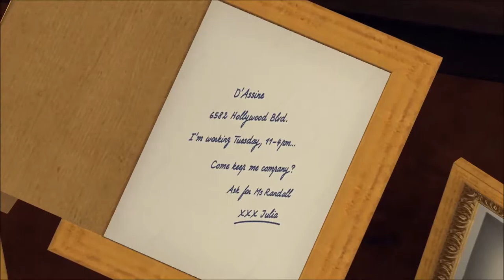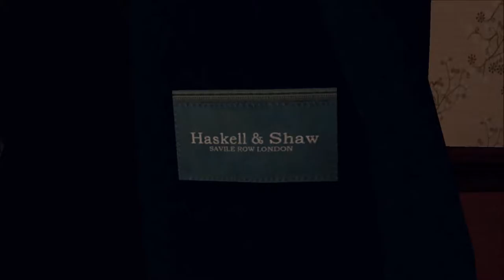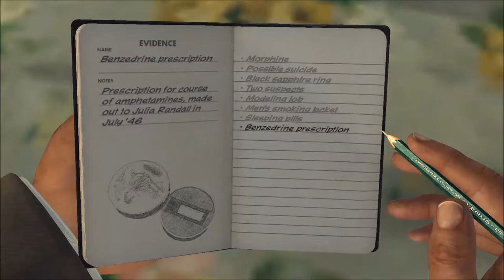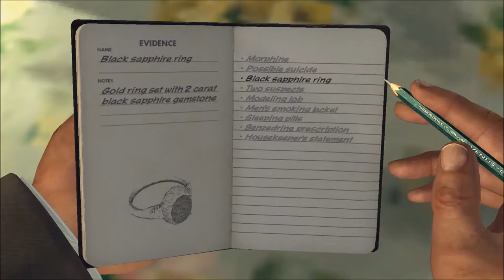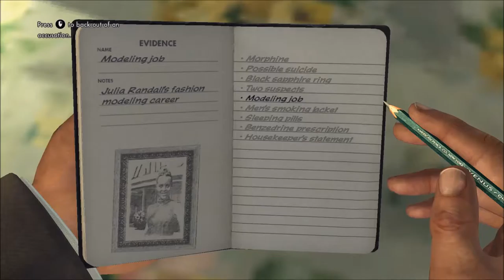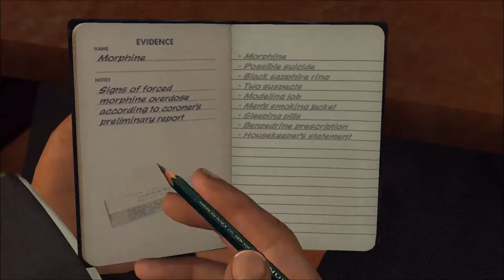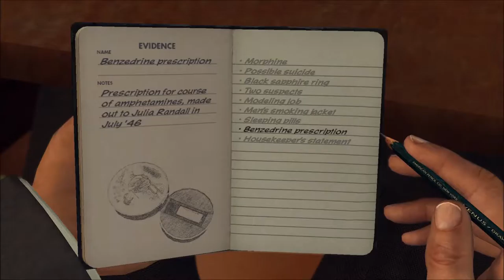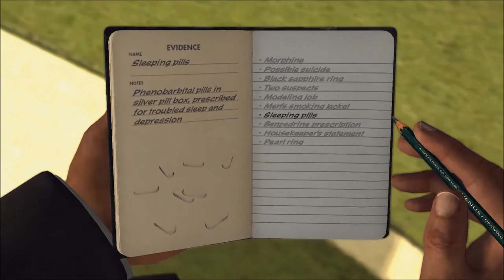Dr. Joe's LA Noire Part 33 - THE IDIOTS REUNION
If you missed all of our stupid partners, then have I got a surpri...
wait, what the hell is wrong with you?